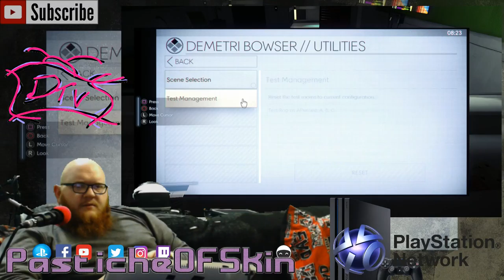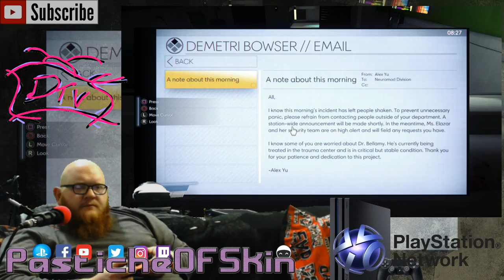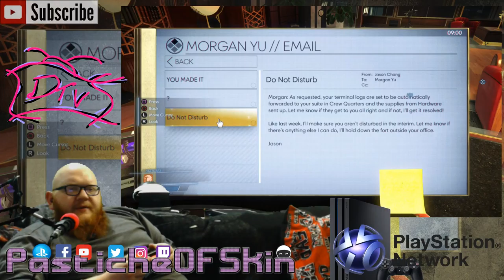ColdOpen - Prey - Opening Hour Demo....Meh....